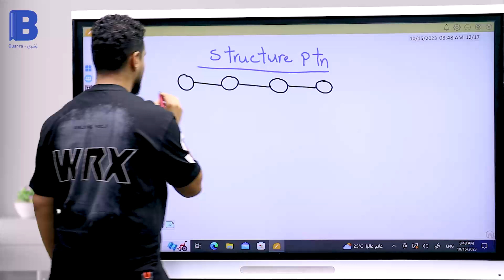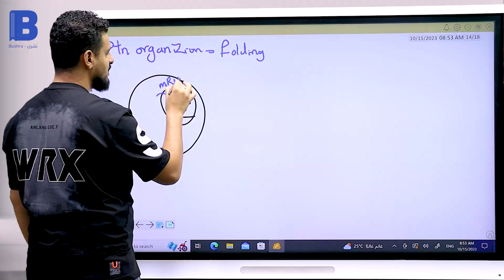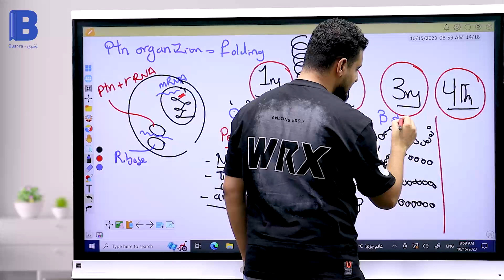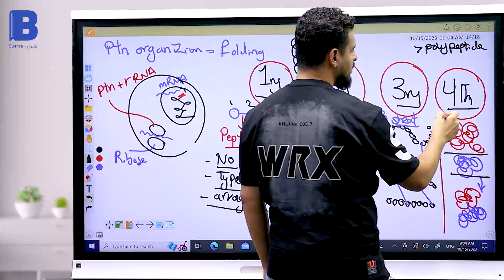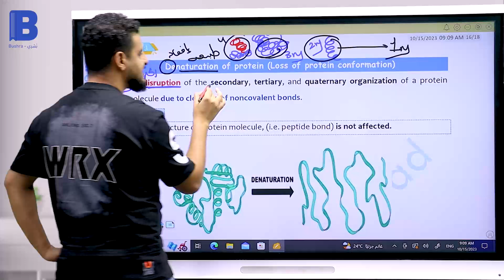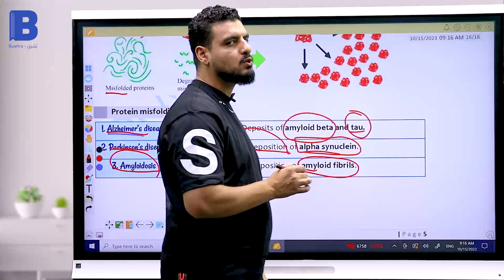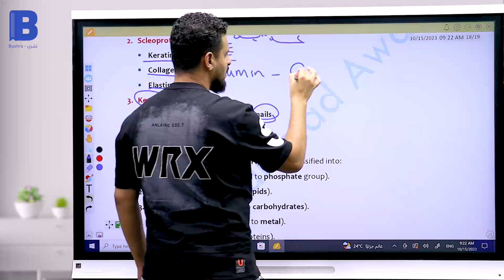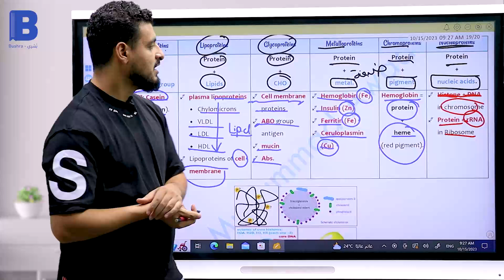Bio lecture 3 part 2